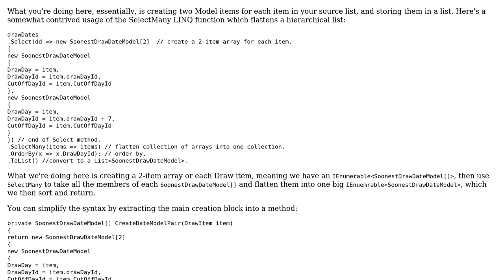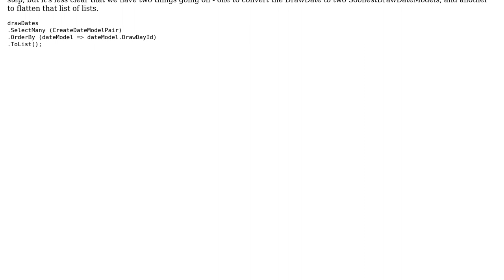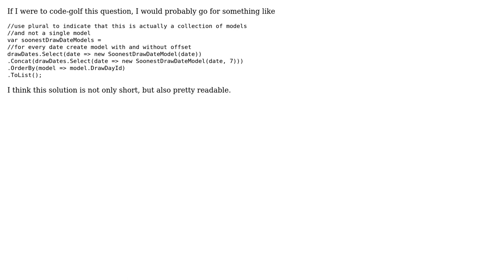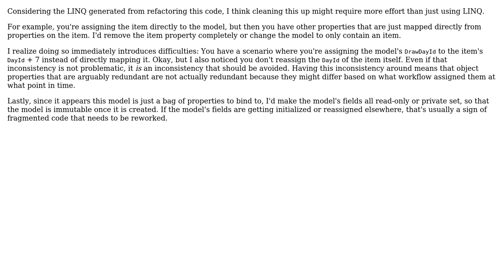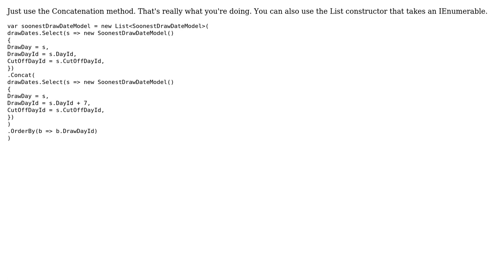Simple foreach adding to a list (8 Solutions!!)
Simple foreach adding to a list

With thanks & praise to God, and with thanks to the many people who have made this project possible! | Content (except music & images) licensed under CC BY-SA | Music | Images & others | With thanks to user user2023861 user sensei user ratchet freak user Pankaj Gupta user Oscar Guillamon user Nikita B user moarboilerplate user Jamal user holroy user Avner Shahar-Kashtan and the Stack Exchange Network Trademarks are property of their respective owners. You are responsible for your own actions.